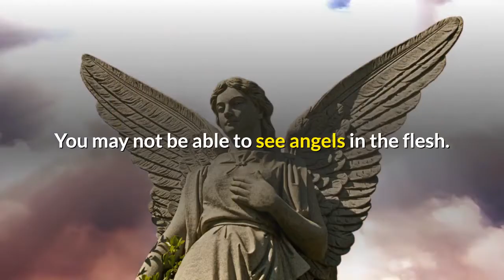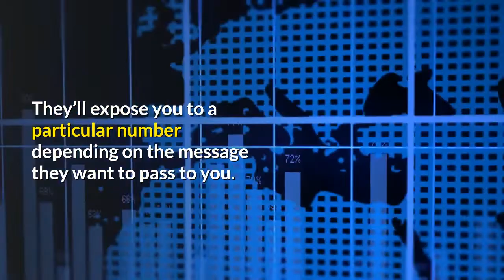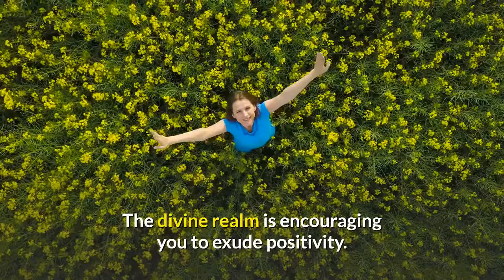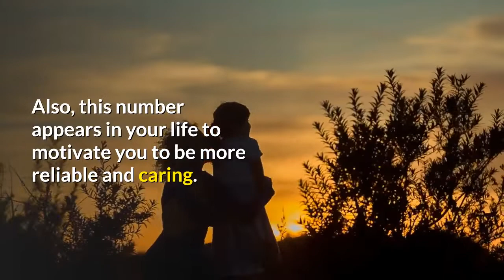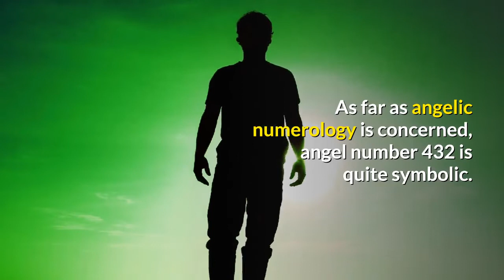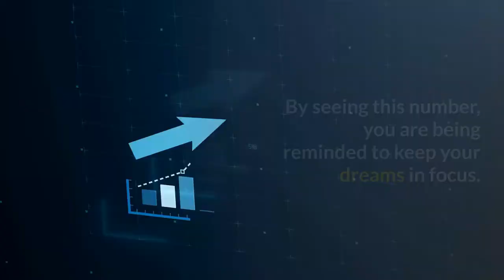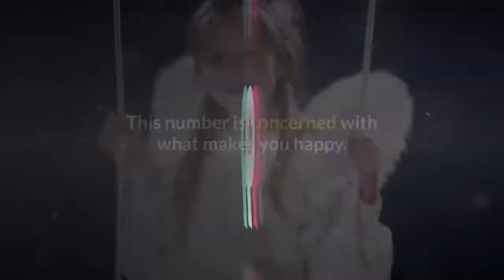Angel Number 432 Meaning: The Ultimate Guide You Need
When the angel number 432 keeps appearing in your life, the angels want you to release all forms of negative energy.

The angels want you to realize progress in your life. This can happen only when you let go of negative emotions, anger, jealousy, and insecurity.

It is likely that this energy has a chokehold on you. As such, you may be unable to realize any growth in your life.

The angels understand that you are a wonderful person. You have great potential and you can do wonderful things with your life.

For this reason, your guardian angels or any other angels will send you the number 432 as a show of their support.